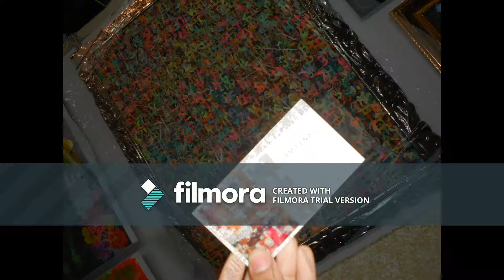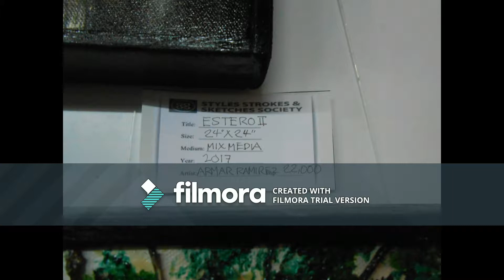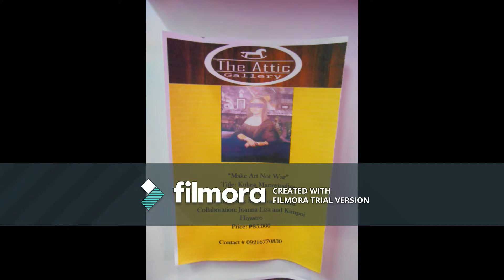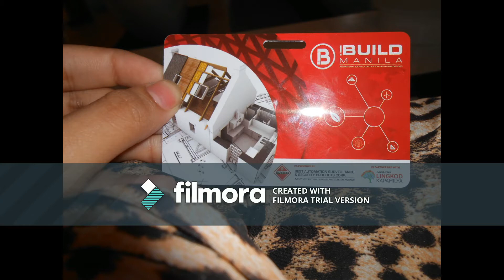Art Fest 2017